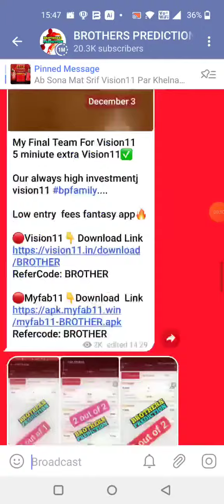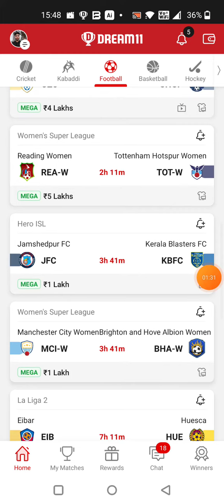REA-W vs TOT-W FOOTBALL DREAM11 TEAM PREDICTION